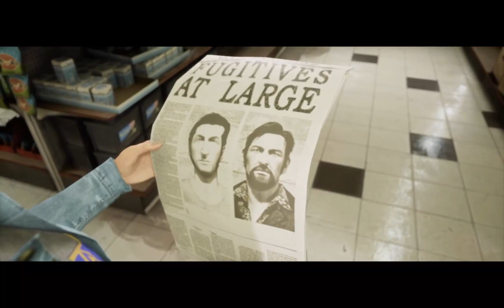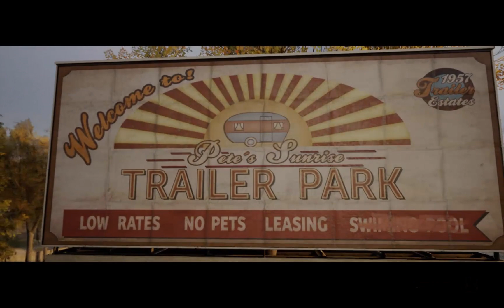A WAY OUT - Part 1 - Ecran partagé - Duo mère/fille - Let's go 😎😎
La première partie de "A way out" en version écran partagé avec Juju (vous pouvez aussi jouer en ligne) - Génial ce jeu, des tas de choses différentes à faire tout au long de l'histoire, on a adoré !